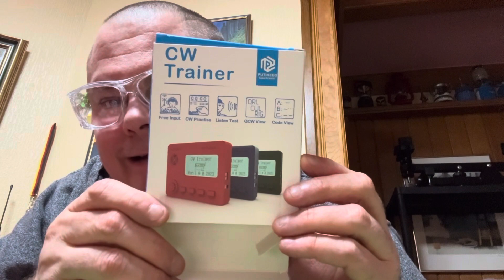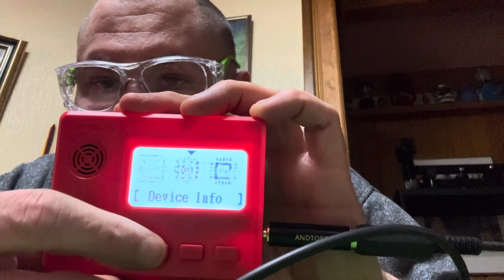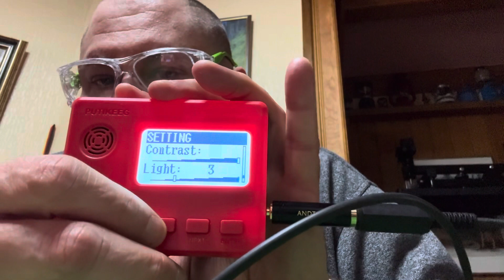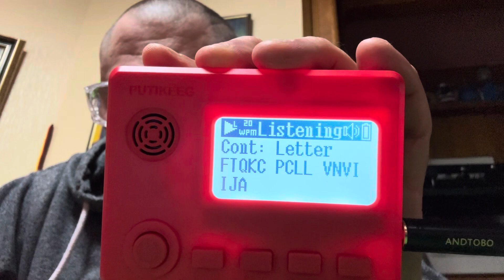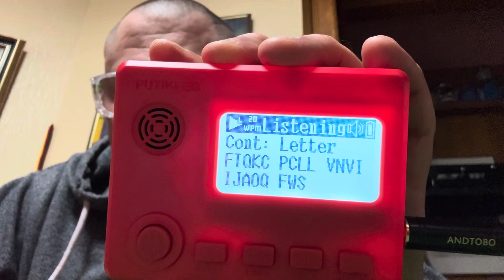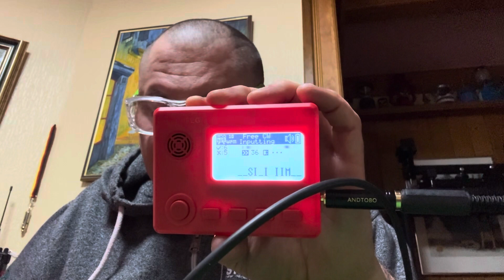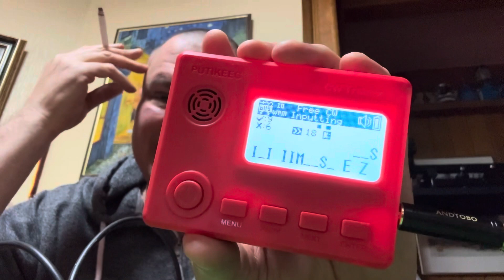CW Trainer von Putikeeg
Morsetastenmangel, horrende Preise, Tasten und Keyer von Kent